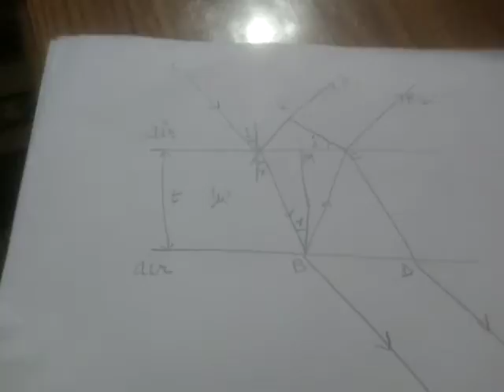Thin film interference part 1